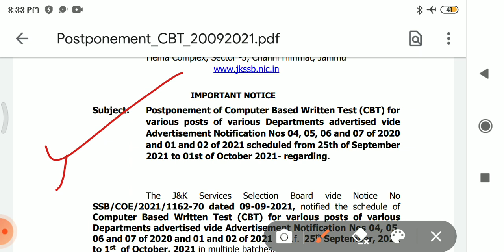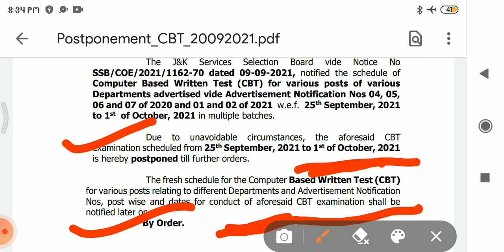big update exams have been postponed check it now